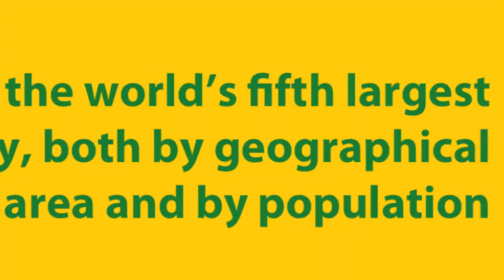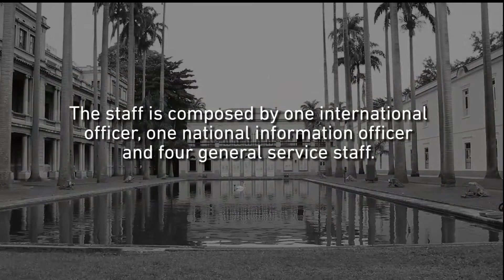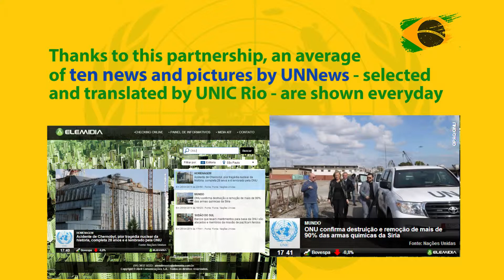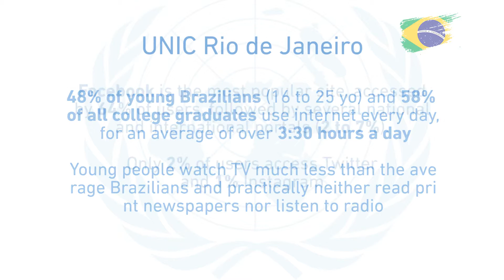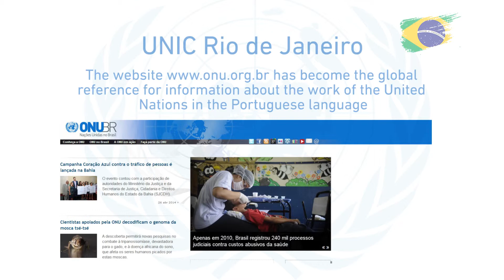Communication & Outreach in a continental-size country